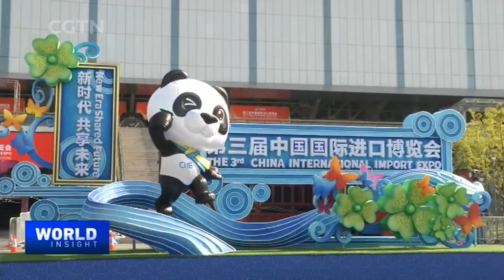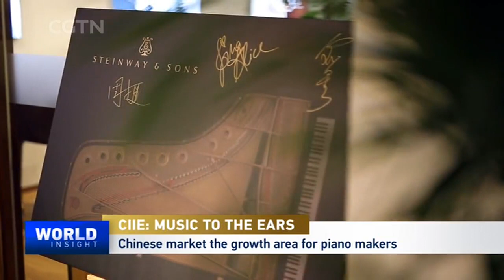2020/11/04 Third CIIE: Road to recovery / Third CIIE: Music to piano makers' ears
— The third China International Import Expo is about to open. How crucial is this year's expo to global recovery amid a COVID-19 surge?

— Growing opportunities for music and piano sales in the Chinese market. Could piano pieces strike a chord with CIIE visitors? The lowdown from Ron Losby, CEO of the famous American piano maker, Steinway & Sons.